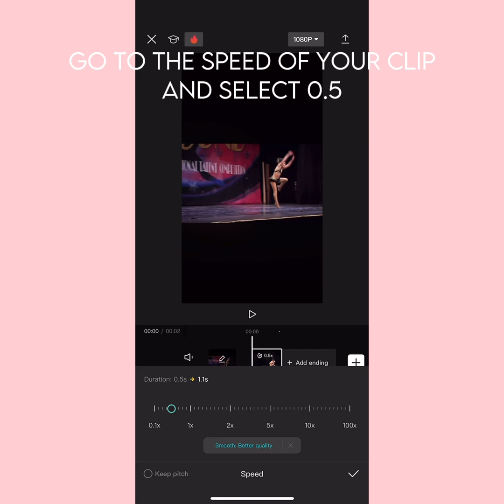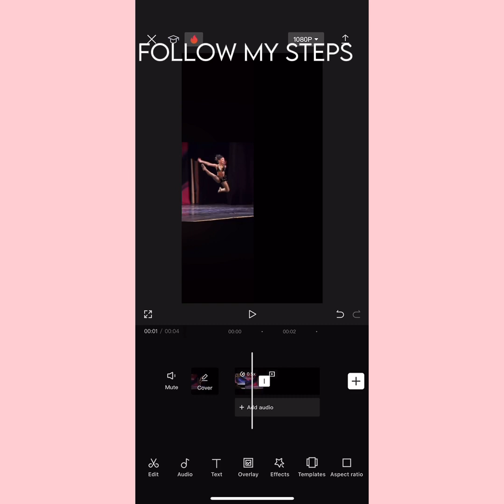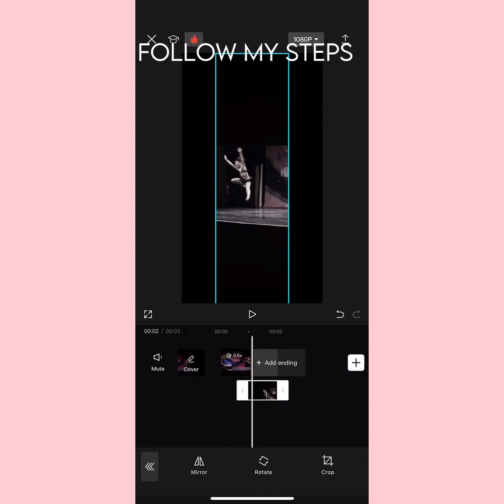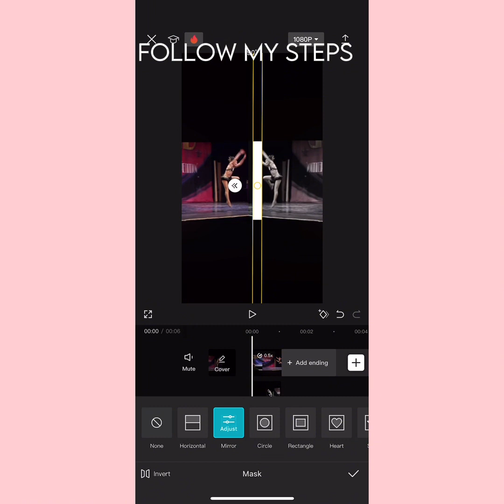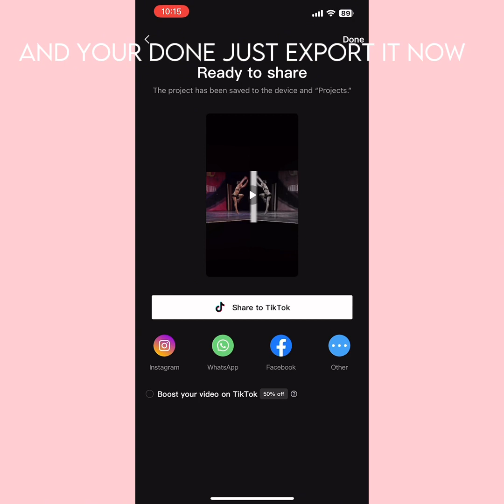Tutorial for @liv_editzz I’m not very good at explaining so I hope you understand